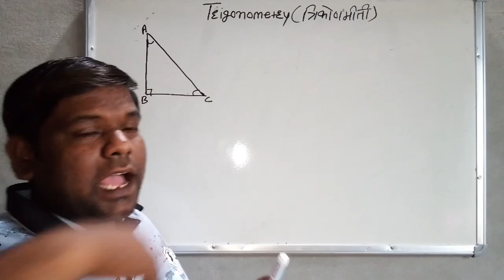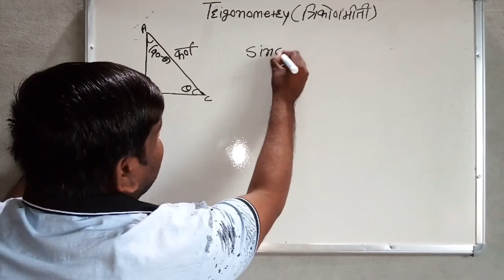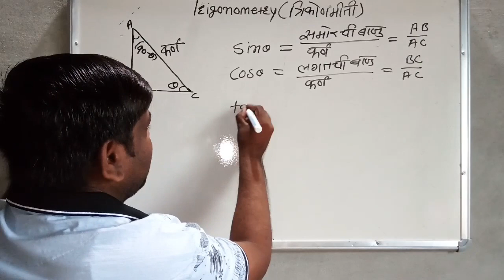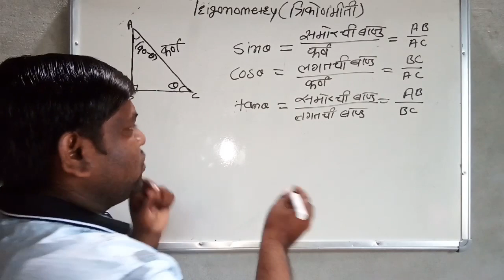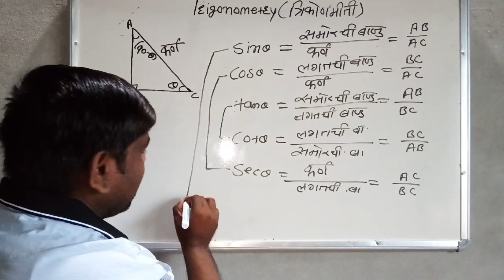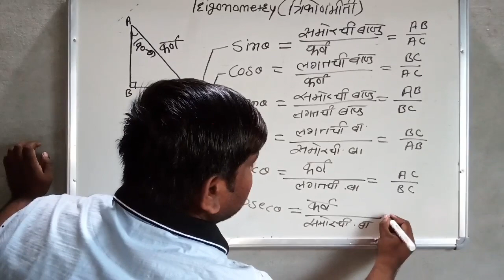Trigonometry Basic part 1|| त्रिकोणमिति|| RRB NTPC/GROUP D आणि इतर परीक्षा करीता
नमस्कार मित्रांनो,
हा व्हिडीओ कला (Arts) च्या मुलांना लक्षात घेऊन बनविला आहे.

हा व्हिडीओ मध्ये आपण त्रिकोणमिती एकदम basic पासुन बघणार आहोत. ह्या व्हिडीओमध्ये sin, cos tan म्हणजे काय हे समजून घेण्यासाठी हा व्हिडीओ बनविला आहे.